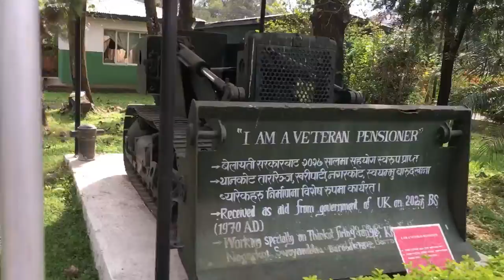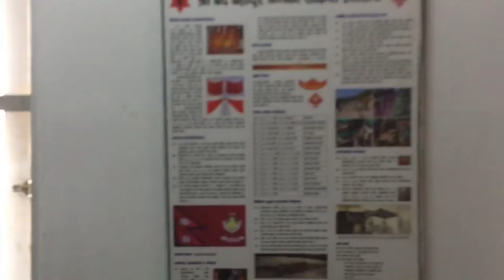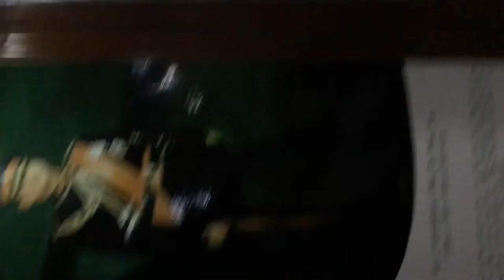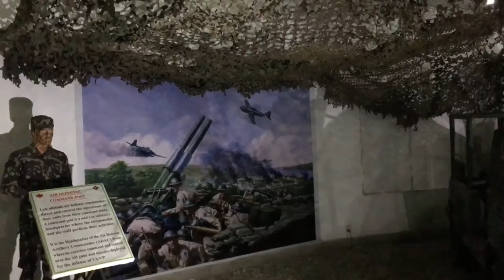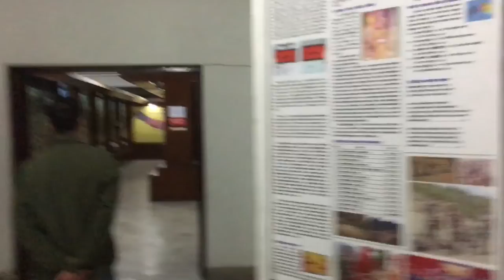सैनिक स्मारक Museum, छाउनी काठमाडौं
हह्व्ह